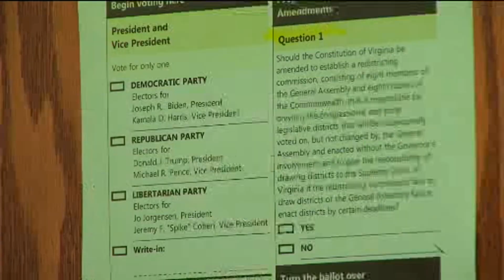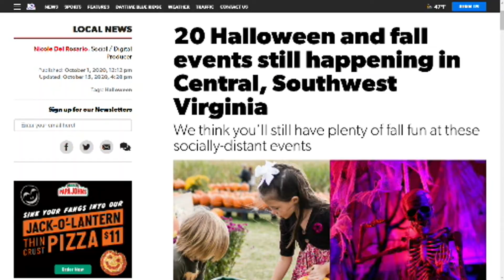Saturday Morning News Brief 10-31-20 AM